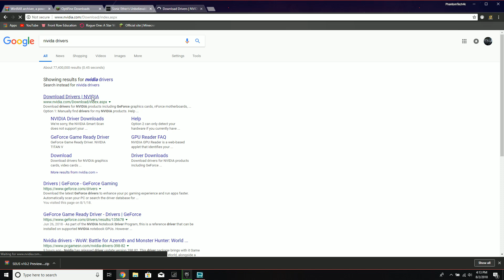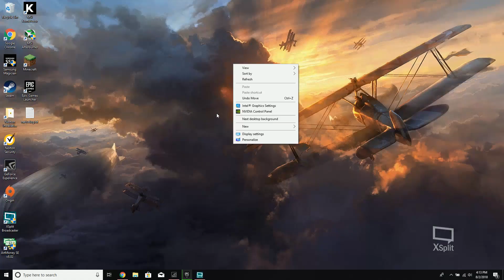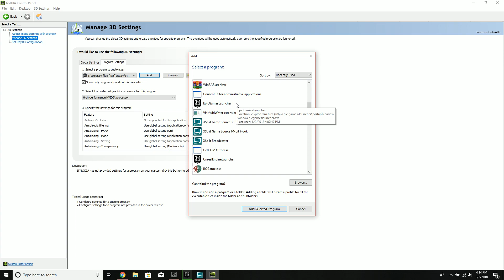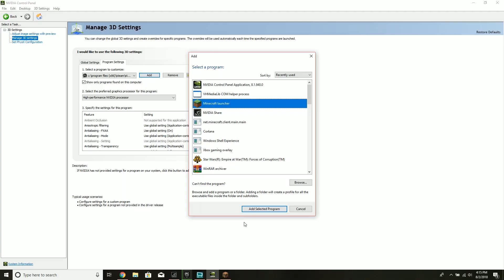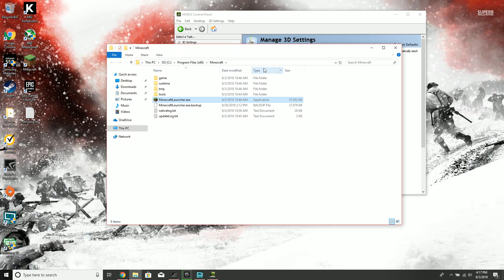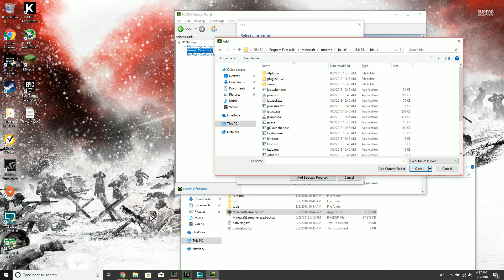How to make Minecraft use your faster Nivida or high performance GPU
via XSplit